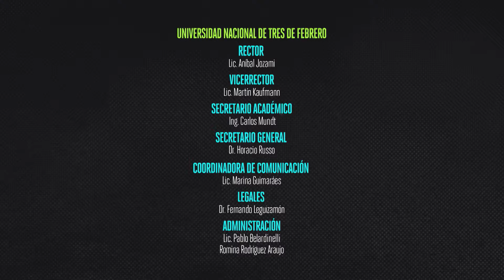El Líder - Capítulo 02 La concentración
Sinopsis: El arte de concentrarse y de no distraerse con el cosito ese con wifi... El Líder se sumerge en su propia mente para traerte una respuesta.